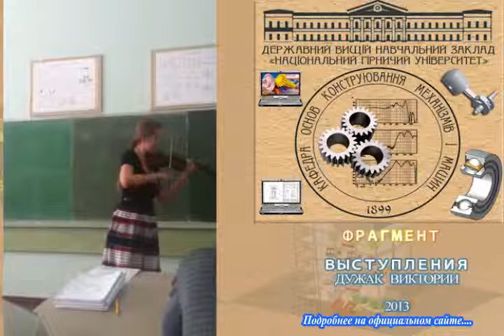Фрагмент выступления Дужак Виктории 2013 г.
15 мая 2013 г. Фрагмент выступления Дужак Виктории во время проведения конкурса курсовых проектов.